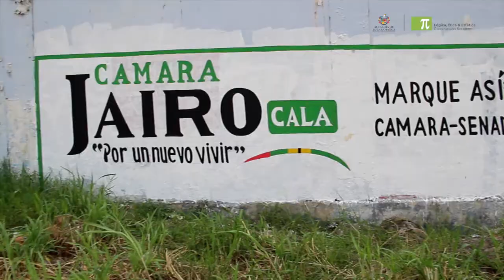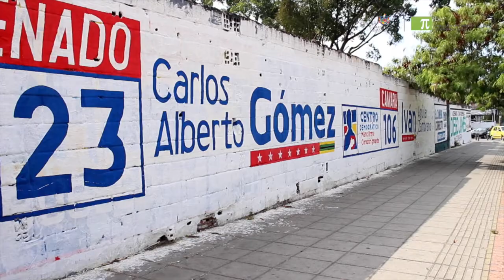Muros con Sentido